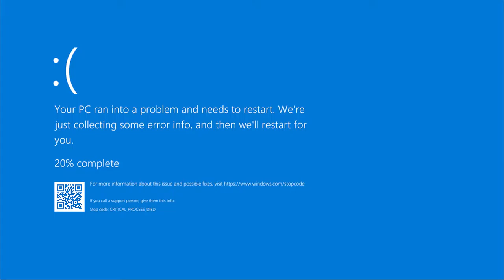Minecraft Lets Play #1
I Didn't Realize Minecraft Was Hard And I Play Doom

Place Cringe Minecraft Joke Here

Wishlist My Game --Make An Account And Follow(hit The Star Icon) For Updates And Stuff

Minecraft is a sandbox video game developed by Mojang. The game was created by Markus "Notch" Persson in the Java programming language. Following several early test versions, it was released as a paid public alpha for personal computers in 2009 before releasing in November 2011, with Jens Bergensten taking over development. Minecraft has since been ported to several other platforms and is the best-selling video game of all time, with 200 million copies sold and 126 million monthly active users as of 2020.

In Minecraft, players explore a blocky, procedurally-generated 3D world with infinite terrain, and may discover and extract raw materials, craft tools and items, and build structures or earthworks. Depending on game mode, players can fight computer-controlled "mobs", as well as cooperate with or compete against other players in the same world. Game modes include a survival mode, in which players must acquire resources to build the world and maintain health, and a creative mode, where players have unlimited resources. Players can modify the game to create new gameplay mechanics, items, and assets.

Minecraft has been critically acclaimed, winning several awards and being cited as one of the greatest video games of all time. Social media, parodies, adaptations, merchandise, and the annual MineCon conventions played large roles in popularizing the game. It has also been used in educational environments, especially in the realm of computing systems, as virtual computers and hardware devices have been built in it. In 2014, Mojang and the Minecraft intellectual property were purchased by Microsoft for US$2.5 billion. A number of spin-off games have also been produced, such as Minecraft: Story Mode, Minecraft Dungeons, and Minecraft Earth.